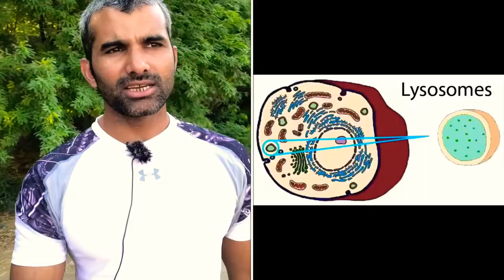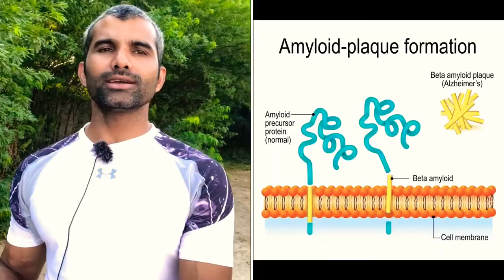How to Get the Benefits of Autophagy | অটোফেজী শরীরের একটি যাদুকরী সিস্টেম। কি কি ঘটে থাকে?